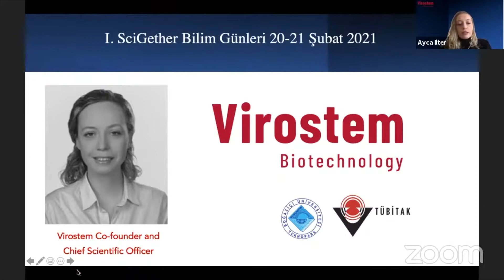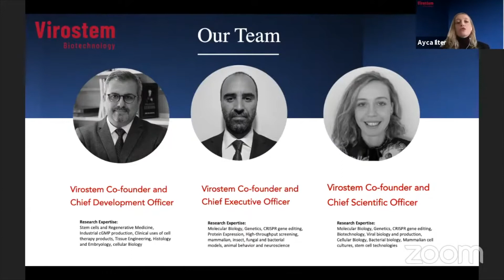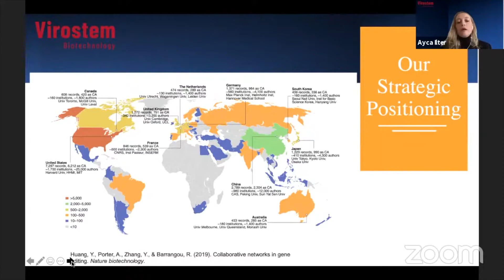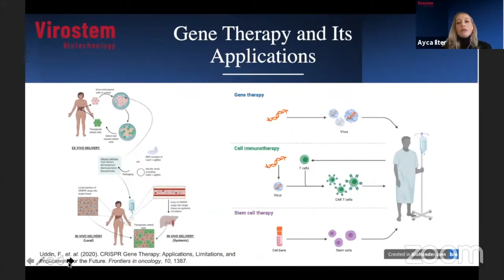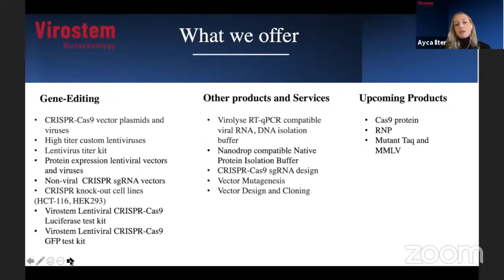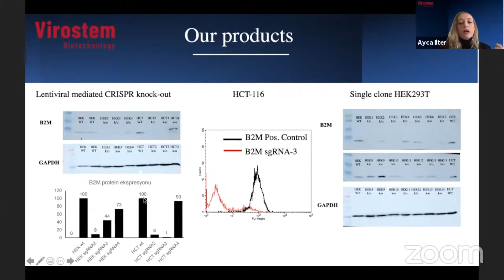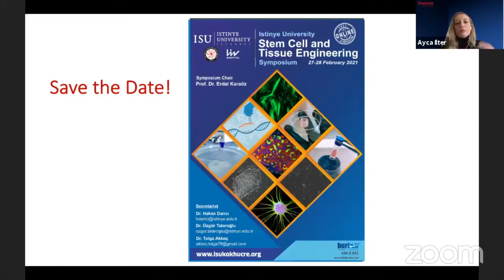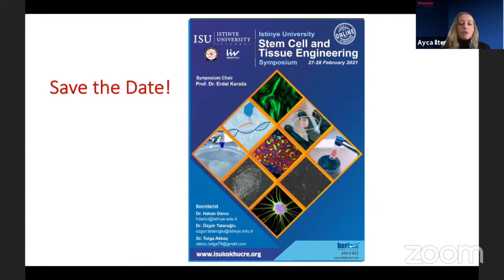1. SciGether Bilim Günleri/ Virostem Biotechnology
Scigether olarak Bilim için birlikte mottosu ile yola çıkmış bir platformuz. Bu doğrultuda bilim ve teknoloji alanında çalışmalarını sürdüren firmalara da Scigether bilim günlerinde yer vermek istedik.
Akademik, klinik ve endüstriyel uygulamalara yönelik CRISPR-gen düzenleme araçlarının geliştirilip üretilmesine odaklanmış  olan Virostem biyoteknoloji şirketi kurucu ortaklarından Dr. Öğretim üyesi Ayca Z. İlter´e teşekkür ederiz